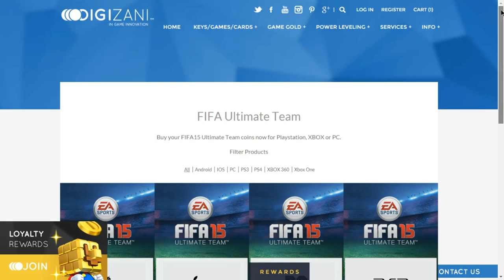PES2016 | BRASIL FACES - BRASIL CARAS